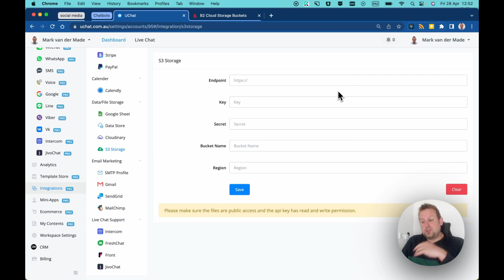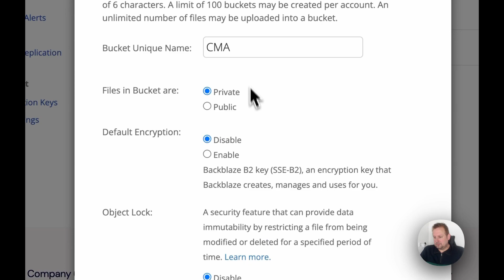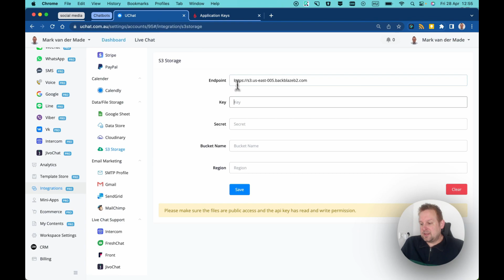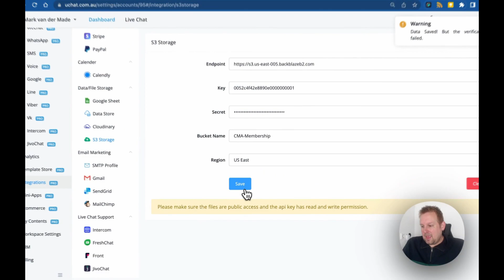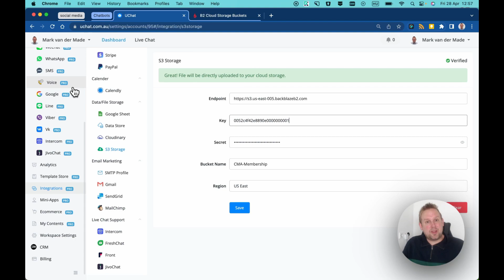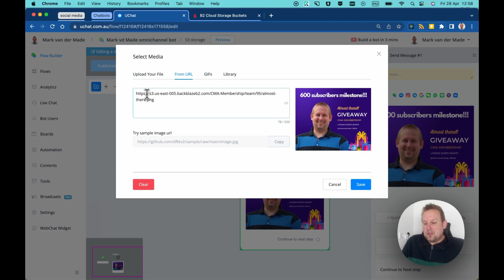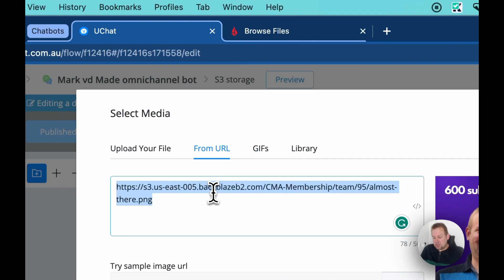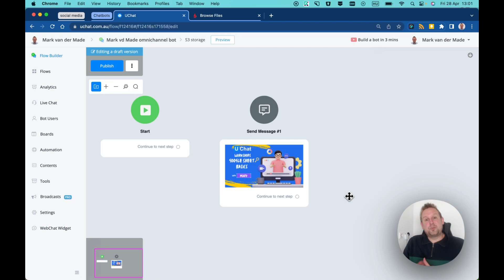How to Connect to your S3 Storage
We recently provided a new storage feature that will allow you to safeguard your files at all times in a S3 storage provider